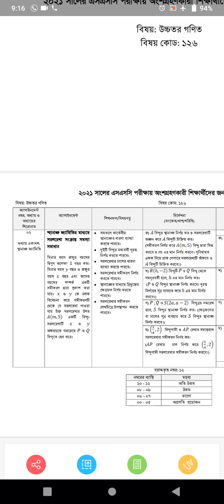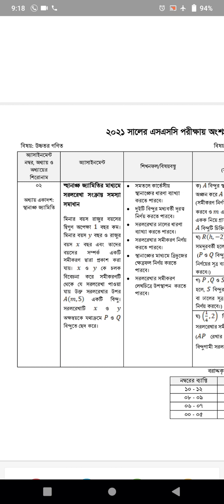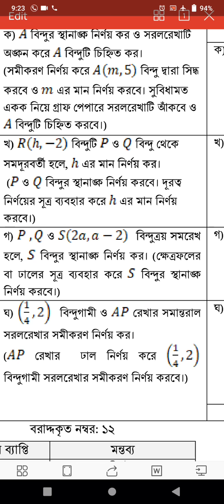SSC 2021 Assignment Solution,4th Week,Higher Math| এস,এস,সি-২০২১, উচ্চতর গণিত, এ্যাসাইনমেন্ট সলুশন।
এস,এস,সি-২০২১

৪র্থ সপ্তাহের এসাইনমেন্ট উঃ গণিতের সমাধান।